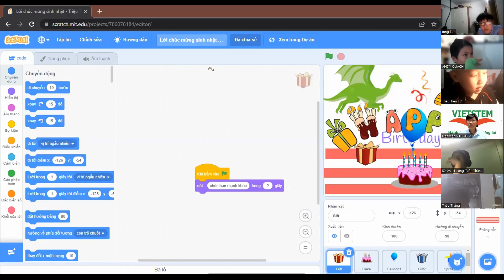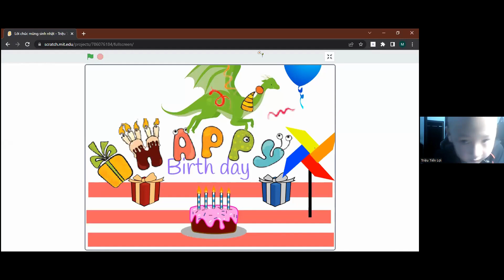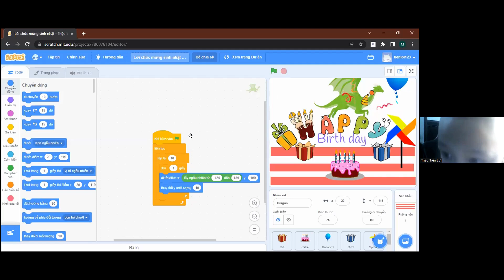Thiệp sinh nhật - Triệu Tiến Lợi - Lớp Lập trình với Scratch VS321